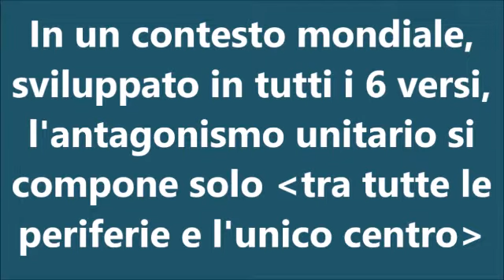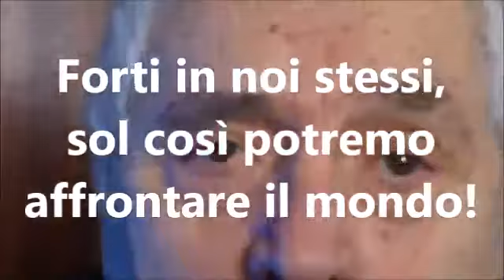Solo se forti in noi stessi potremo affrontare il mondo!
Lo scontro tra la destra e la sinistra, con la globalizzazione, ha aggiunto quella tra l'alto e il basso e il davanti e dietro, mutandosi in quello tra la nostra PERIFERIA ed il nostro CENTRO.
Come comportarci? Possono le destre e le sinistre sintetizzarsi in un globale TUTT'INTORNO?
Lo possono. E noi siamo in grado di METTERE SU il giusto centro che possa RENDERE CONTENTE tutte le periferie.
Non dobbiamo attendere SITUAZIONI NUOVE. Possiamo partire da quelle CHE CI SONO ORA e gestirle in un modo che possa RENDERE CONTENTI tutti quanti.